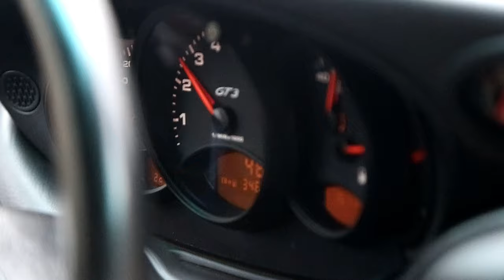GOING FOR A RIDE IN THE 996 GT3: THE PORSCHE KNOWN AS THE "WIDOW MAKER" LIVES UP TO ITS NAME !!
supercar driving porsche PLEASE, LIKE, SHARE, & SUBSCRIBE For another epic ride along and this time it's in my buddies mod'd 996 GT3 with the 3.8 RS upgraded motor dubbed the "widow maker" since its reaer wheel drive and best of all, its manual, then we head downtown for some car spotting and see 1 of the best spec'd Ferrari 599's . LINKS BELOW TO ALL INSTAGRAMS